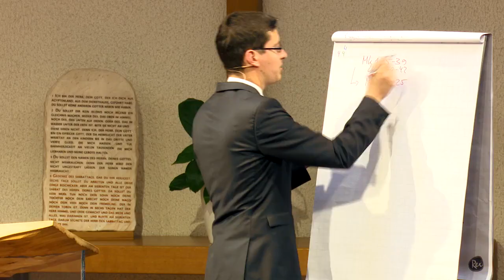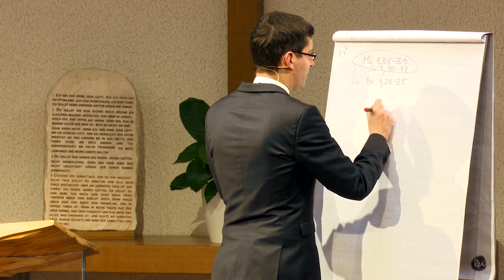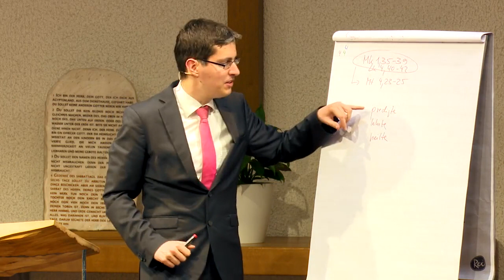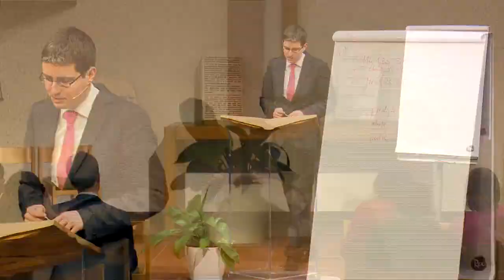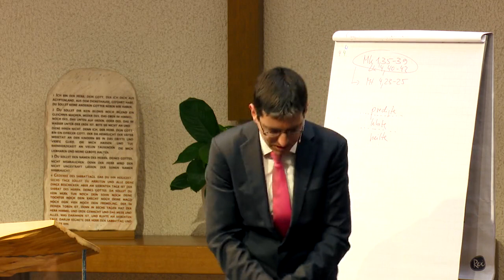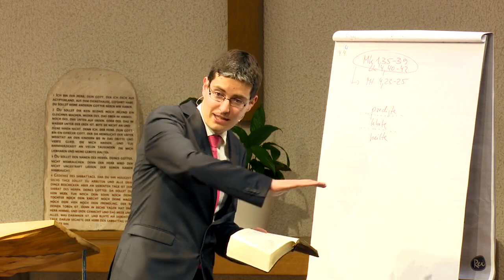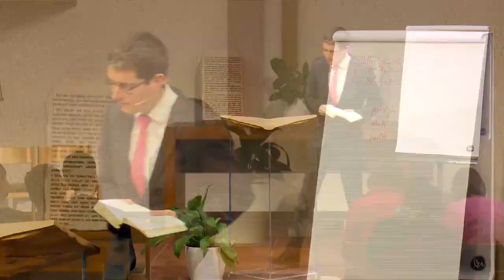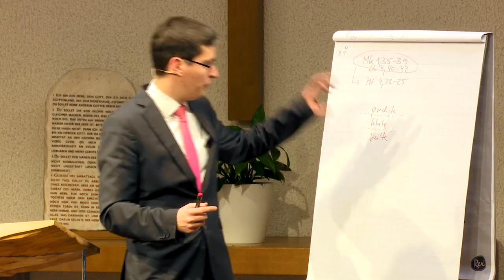Der Ersehnte: 60. „… in die umliegenden Orte.“